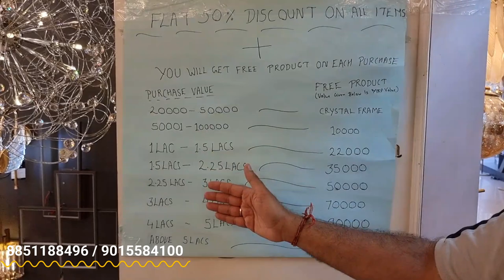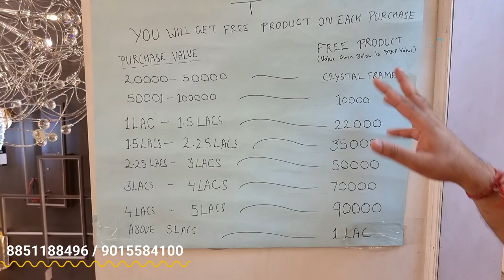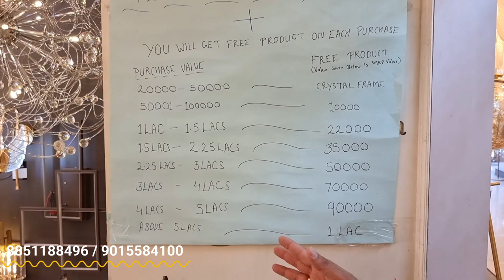Decorative Lights For Floor, Ceiling, Floor Indoor & Outdoor | Premimum Quality Lights Stello Lights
ABOUT US
Stello Light Studio gives you the best online experience, our customer relations & service is of top-notch quality.
ABOUT US
Every month, Stello Light Studio® curates unique items and home decor products.
Stello Light Studio® is a Home Decor Light brand primarily shipping to India customers committed to deliver Innovation and Convenience to its customers.
We are your one-stop destination to all your Home Decor Light needs - spreading positivity and creativity with our unique finds, It is our mission to only list the BEST and Most AFFORDABLE Home Decor Light items on this website.You, our customers, drive us to be really picky in choosing what products to offer.
If you don’t see something list on this web store, it's probably because we didn't think much of it or we never encountered it in our search.Connect with us on social media or email! Share your experience with us by sending a picture or video of yourself with the shiny new light decor product you bought from us.We're always looking forward to reading your reviews and suggestions.
Happy shopping!

M/s Lujoso Lighting

Stello Light Studio, First Floor, Opposite Metro Pillar No.122, Near Ghitorni, Ghitorni, New Delhi, Delhi 110030

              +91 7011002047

11 AM - 8:30 PM IST